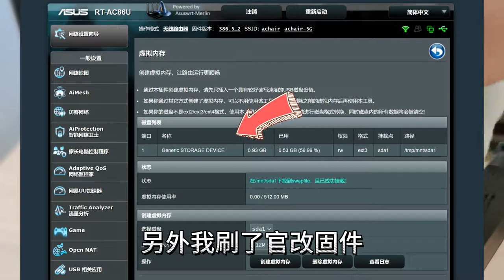华硕AC86U路由器封箱 分享三年使用心得，升级了红米AX6000